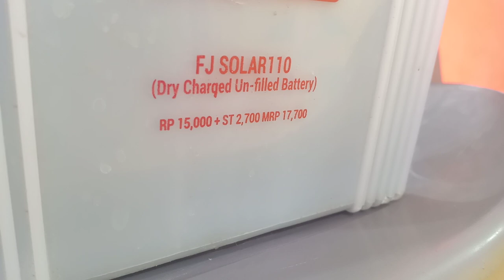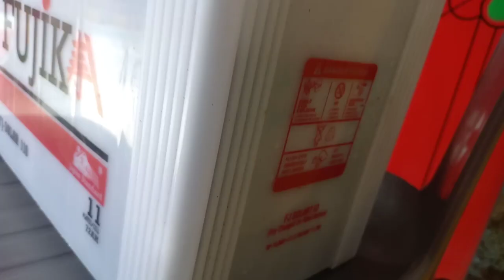fujika battery fj-110 solar